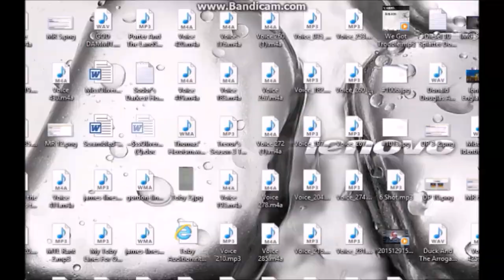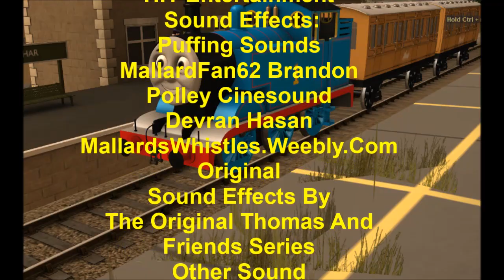Calm Down Caden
Caden Gets To Excited shunting Henry's Important Train destined for The Mainland

Trainz Content: SI3D WildNorWester3D Sodor Mainland And Models SodorWorkShops SimplySudrian3D RailWayWorks3D The Jonateers Darth Assassin Trained Assassin